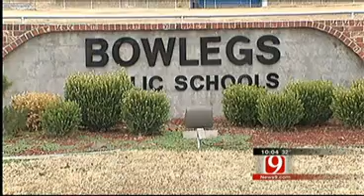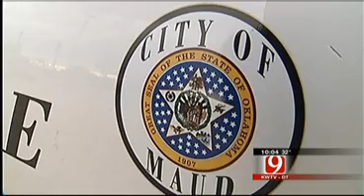Family Members Gathered To Remember Asher Teens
An Asher family gathered Saturday to remember three young lives taken in a fatal car wreck Tuesday night.